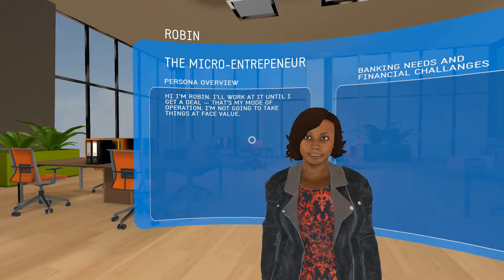Persona - training app for Gear VR